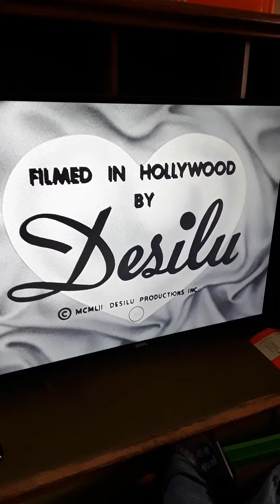Closing Credits to I Love Lucy S1 EP20 New Furniture